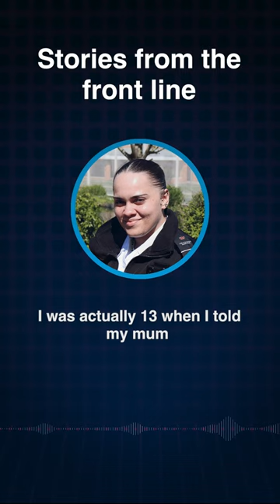“I was 13 when I told my mum I wanted to run a prison.”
BBC Newsbeat interviewed prison officer Megan from HMP Woodhill, who spoke about the misconceptions of what the public thinks working in a prison is like.

⬇️Hear about the reality of the job.